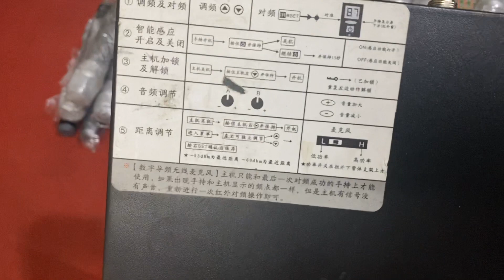míc bai ơ vỉ tím.